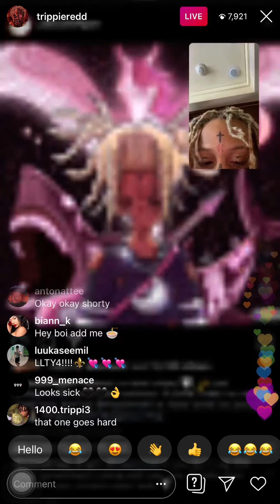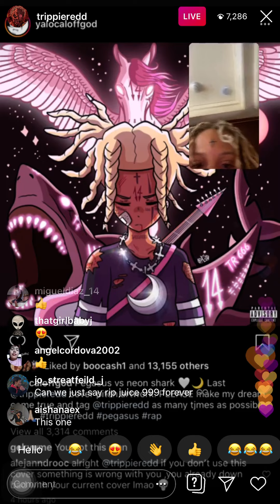Trippie Redd Instagram Live (5/11/20)